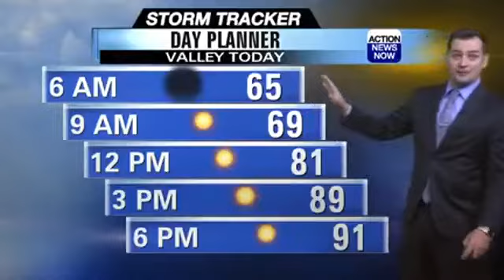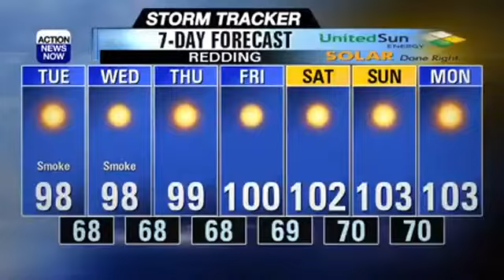Storm Tracker Forecast: Mild end to July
Temperatures are cooling to around average today but more triple digit heat is ahead